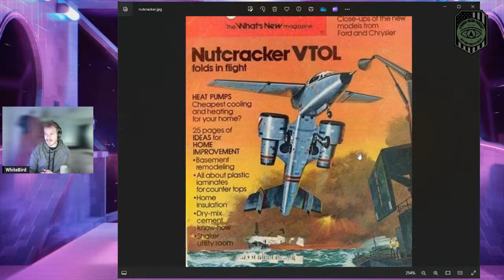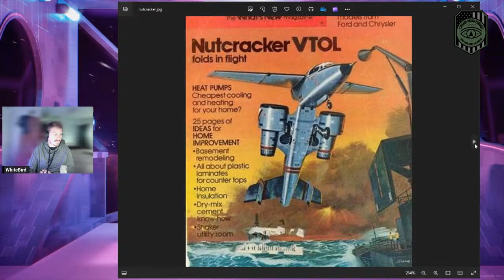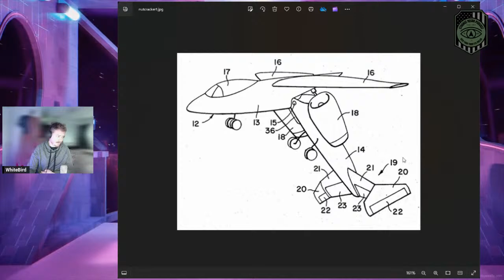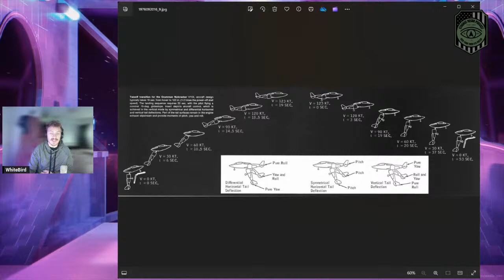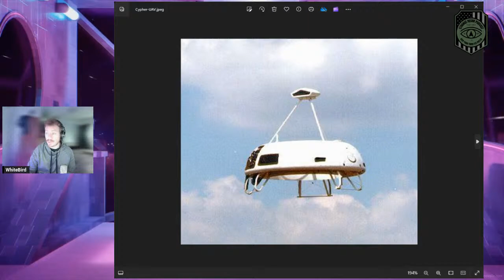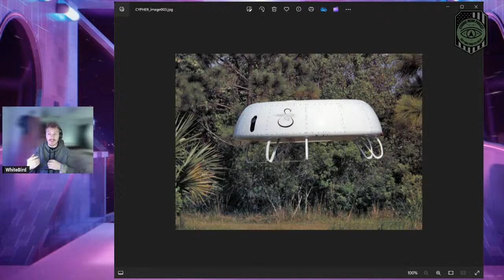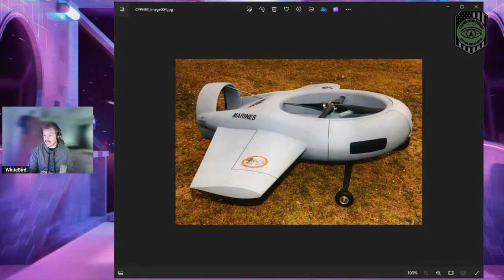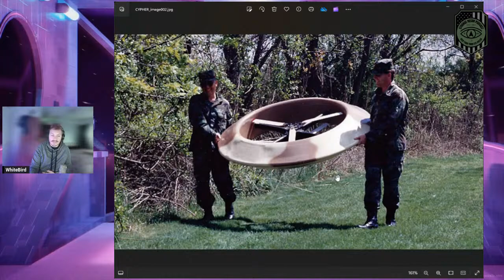SR S2 Ep. 18 - VTOL Nutcracker & Cypher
Couple of VTOL stories for you folks